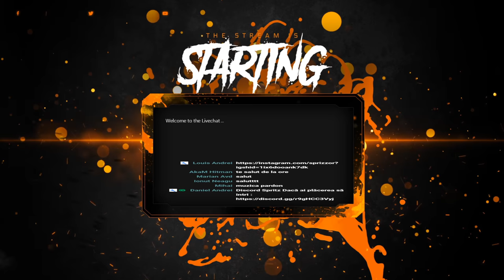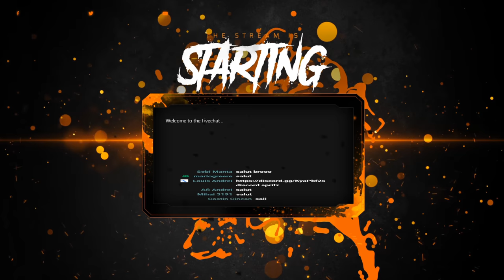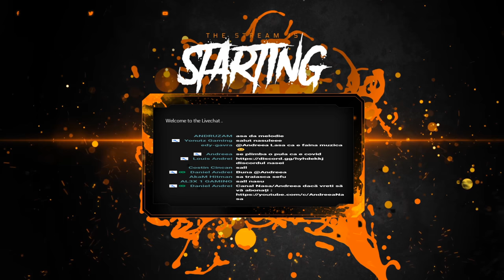🔴LIVE🔴 | 🎩 Ne deschidem o afacere cu arme ?🎩 | • FiveM Romania Real Life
▬▬▬▬▬▬▬▬▬▬▬▬▬💰       Eneba        💰▬▬▬▬▬▬▬▬▬▬▬▬▬
ENEBA.com - locul perfect pentru a cumpara jocuri! (PS4, Xbox, PC)! Foloseste codul Spritz pentru a primii 3% REDUCERE!
Foloseste codul Spritz pentru a primii 3% REDCUERE pentru seria GTA si la DLC!
PRIMESTE 1 EUR ENEBA BONUS! Inregistreaza-te aici

🎩 Buna ziua tuturor! Bine ati venit pe canalul meu dedicat FiveM-ului .Aici o sa gasiti episoade si liveuri cu personajul The Godfather(Nasul) si Familia Corleone.Daca va place ceea ce fac nu uitati sa apasati butonu lde Like si Subscribe pentru a va arata sustinerea.🎩

▬▬▬▬▬▬▬▬▬▬▬▬▬🚔       Reguli        🚔▬▬▬▬▬▬▬▬▬▬▬▬▬

🚨 1.Pastrati un comportament cat mai civilizat pe chat!
🚨 2.NU cereti mod pe chat/NU intrebati daca sunteti activi!.
    Activitatea o vad eu si cei mai activi o sa primeasca moderator pe canal.
🚨 3.NU cereti promovari la alte servere de FiveM.Pentru orice alt fel de promovare vorbim pe discord.

▬▬▬▬▬▬▬▬▬▬▬▬▬💰       Donatii        💰▬▬▬▬▬▬▬▬▬▬▬▬▬▬▬▬

▬▬▬▬▬▬▬▬▬▬▬▬▬📞   Nasu si Nasa  📞▬▬▬▬▬▬▬▬▬▬▬▬▬
Discord Nasu: 💻Spritz#6807

▬▬▬▬▬▬▬▬▬▬▬▬▬💻    1TAP ROMANIA     💻▬▬▬▬▬▬▬▬▬▬▬▬▬
● 1TAP ROMANIA ROLEPLAY ●
•Apasa F8 si deschide consola si scrie : connect fivem.1tap.ro
▬▬▬▬▬▬▬▬▬▬▬▬▬📷    Instagram Nasu&Nasa     📷▬▬▬▬▬▬▬▬▬▬▬▬▬

▬▬▬▬▬▬▬▬▬▬▬▬▬💻         Componente PC            💻▬▬▬▬▬▬▬▬▬▬▬▬▬

💻 Placa de Baza : Placa de baza GIGABYTE Z370 HD3P
💻 Procesor : Intel(R) Core(TM) i5-8600K CPU @3.60ghz
💻 Placa Video : Nvidia Geforce GTX 1050 TI 4GB DDR5
💻 Rami : Memorie Corsair Vengeance LPX 16GB, DDR4, 3000 MHz
💻 SSD : Solid-State Drive (SSD) WD Green, 480GB, 2.5", SATA III